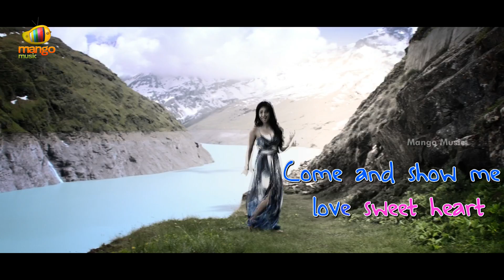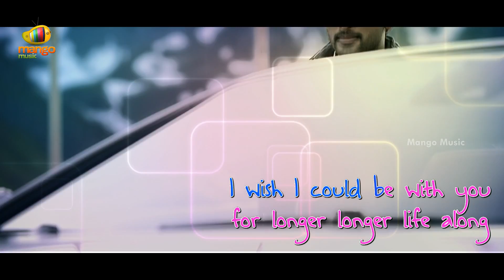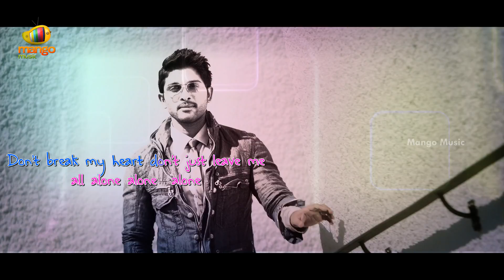Gala Gala Song with Lyrics | Race Gurram Full Songs | Allu Arjun | Shruti Haasan | S Thaman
Race Gurram Gala Gala Song with Lyrics starring Allu Arjun, Shruti Haasan, Shaam, Saloni Aswani, Prakash Raj, Brahmanandam, Tanikella Bharani among others, directed by Surender Reddy, produced by Nallamalapu Srinivas (Bujji) and Dr Venkateswara Rao and music composed by SS Thaman.